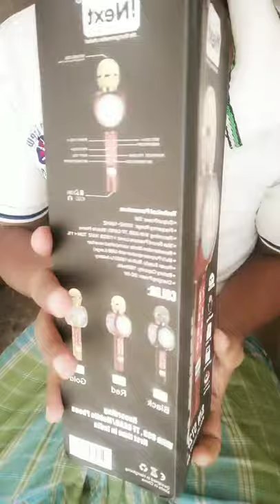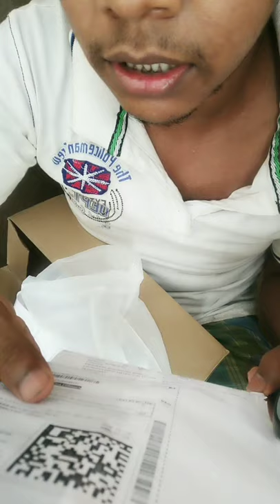FSF WS-1816 MICROPHONE WITH LED LIGHTS VOICE RECORDER AND VOICE CHANGER Microphone flipkart order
flipkart order delivery FSF WS-1816 MICROPHONE WITH LED LIGHTS VOICE RECORDER AND VOICE CHANGER Microphone How are you friend My Bahar uddin : My Channel Name,Technical-Post-Master

Mobile Technology video Android Mastar Video Daily Upload You Tube Tech Hindi Latest Video Google driver Disturb Manager .